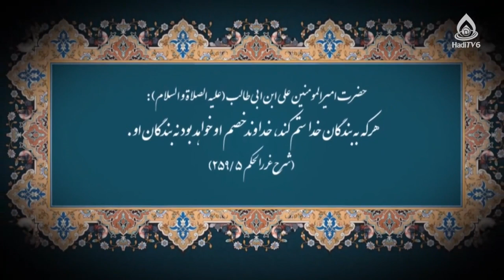مردم‌شناسی کوفه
نگاهی به خطبۀ حضرت زینب(س) در کوفه، قسمت ۲
کارشناس: حجت‌الاسلام والمسلمین قربانعلی فصیحی غزنوی
مجری: سید علی‌آقا حیدری